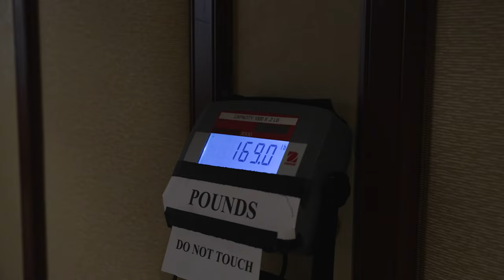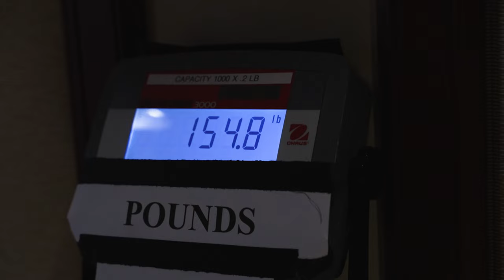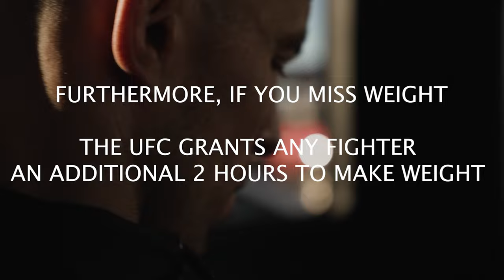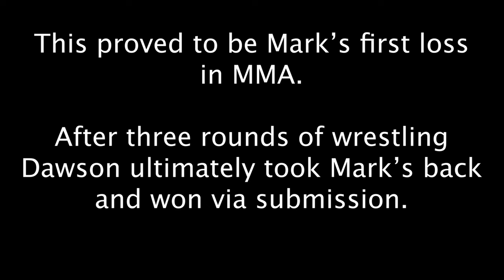Come Behind The Scenes as Mark O. Madsen Cuts Weight | Now or Never - Episode 5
Now or Never Episode 5: Come Behind The Scenes as Mark O. Madsen Cuts Weight
It's been a bumpy road for Mark getting the octagon, first Drakkar Klose drops out due to injury, then Mark receives a new opponent in Grant Dawson, but his bout is moved back one week.

The weight cut is the hardest part or preparing for a fight. Get an exclusive look behind the scenes of what goes on during UFC fighters when they go through a weight cut.
Will Mark and Grant make weight?

Listen in on an exclusive interview with Eddie Cha in the aftermath of the fight.

How You Can Become The UFC Lightweight Champion ft. Chael Sonnen & Matt Lindland: GO ALL IN!